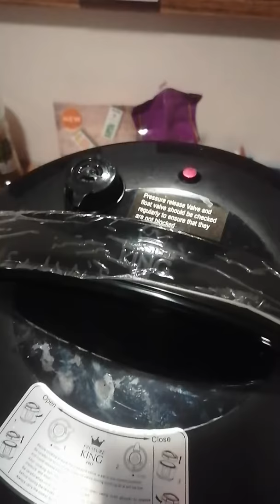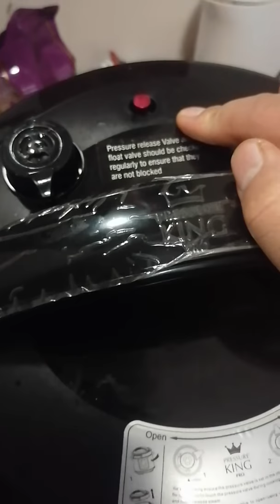Pressure King pro part 2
Cooking vegetables part 2